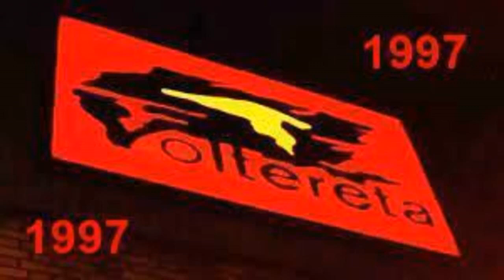VOLTERETA 1997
Cassette ripiado